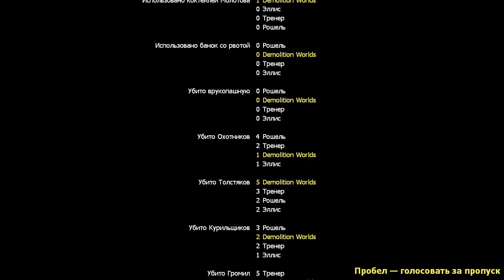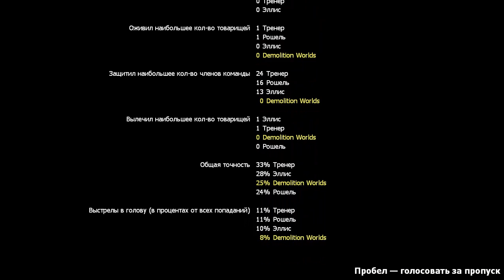Left 4 Dead 2. The Passing. Прохождение.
The Passing («Переход»)
Слоган — Nobody Survives Forever («Никто не выживает вечно»).
Действие второй кампании начинается перед вертикально поднятым мостом, из-за которого Выжившие не могут продолжить свой путь. Один из персонажей Left 4 Dead объясняет главным героям, что мост можно опустить с помощью подъёмного механизма, который находится на другой стороне моста. Пройдя по канализации, Выжившие добираются до дизельного генератора, который подаёт питание на мост, но тот оказывается пустым. Под прикрытием персонажей из Left 4 Dead они заправляют его горючим, опускают мост и продолжают свой путь на машине Джимми Гиббса Младшего.